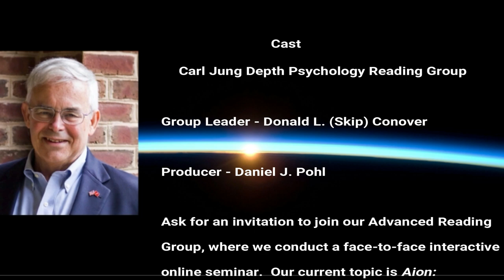The Creation of Consciousness - "The New Myth" - Chapter 1, Part 2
Reference: _The Creation of Consciousness_ by Dr. Edward F. Edinger, published by Inner City Books. NOTE: This is Part 2 of Chapter 1 of Dr. Edinger's book.  Part 1 was originally broadcast as a livestream, but it was cut off 30 minutes before the end.

New Discord Account:  I have created a new Discord Account, where you are invited to join me for an ongoing chat.  SkipConover#3767

NOTE: Skip Conover is NOT a mental health professional, but has been studying the work of Dr. C.G. Jung since 1987.  If you feel seriously depressed, or have other mental health issues, please contact a licensed mental health professional in your area.